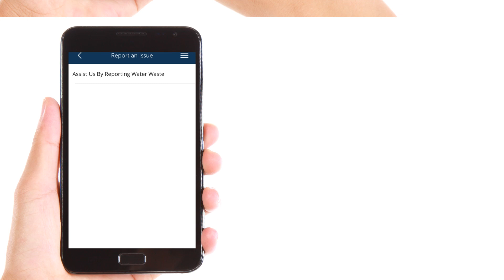Report Water Waste Video Tutorial - COH APP